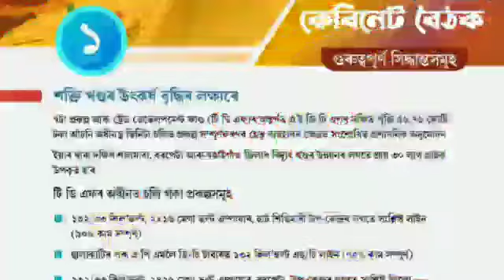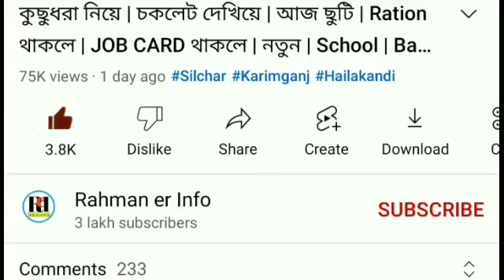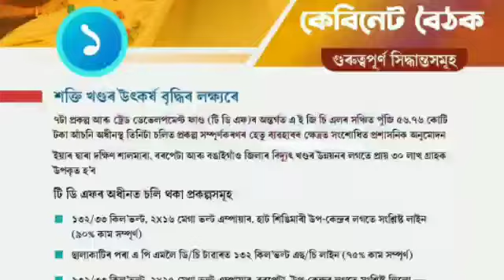বরাকে বন্ধ ১২ ঘন্টা | নতুন ঘোষণা | সবার ঘরে ঘরে | T20 বিশ্বকাপে | ৩০ দিন আপনার | চাকরির | Barak News